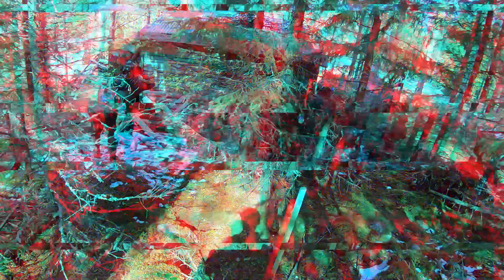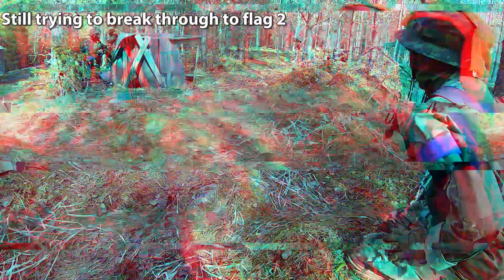Conquest 22 - Medic Life | Airsoft Suomi Gameplay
First big airsoft game of the year. Ehasa organized Conquest 22 in Vihtijärvi. Over 400 players registered for the event.
The game has factions from the forthcoming milsim event Battlegroup 24 in july that will fight against each other. Players can join Coalition of Nordberg (Blue) or Northern Royal Guard (Yellow) which will seize and hold Ehasa’s electronic capture points. In addition, the factions will have different tasks during the event and try to capture the ingame-vehicle for their own faction.

Our huge picture gallery.

0:24 Arriving, briefing, moving out
1:38 Ambush at flag 3
2:33 Fighting close to our base
4:24 Yellow team even closer to base
6:33 Cabin extraction
7:22 Flag 2 battles

About:
Old Boys Airsoft is a group of friends from different parts of Finland with long experience from airsoft. Most members have started the hobby from late 90s - early 2000s. We like bigger games but do smaller skirmishes as well as a group. Couple of times a year we play abroad, usually in Sweden or Estonia. For contact and questions check the links.